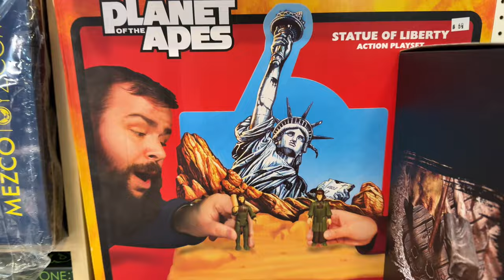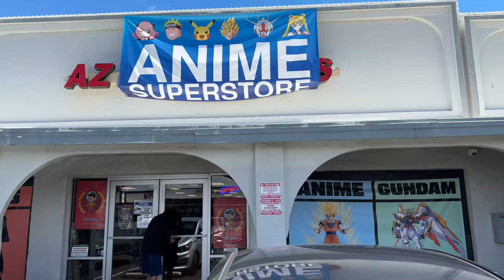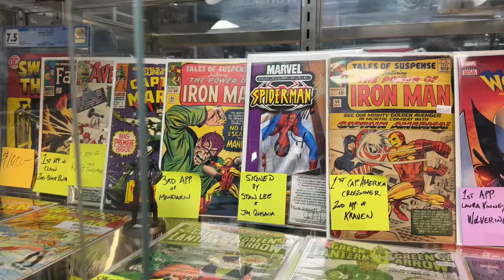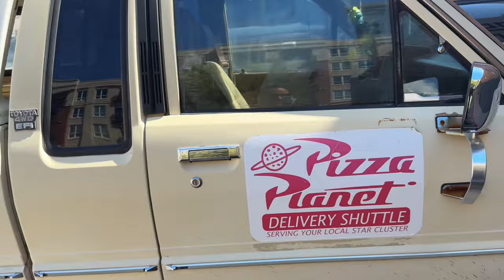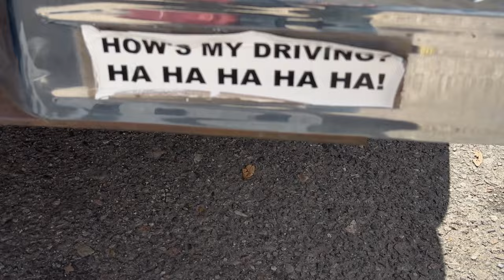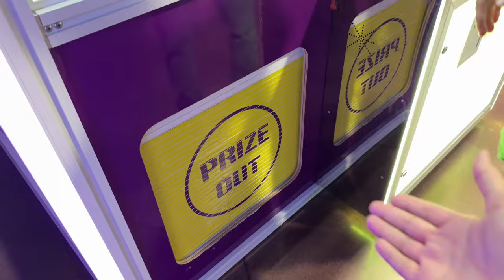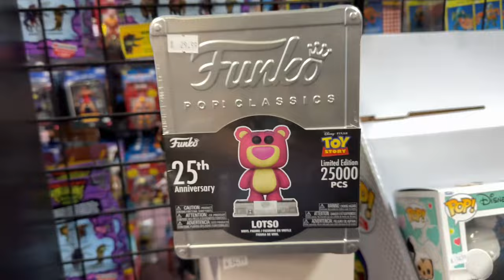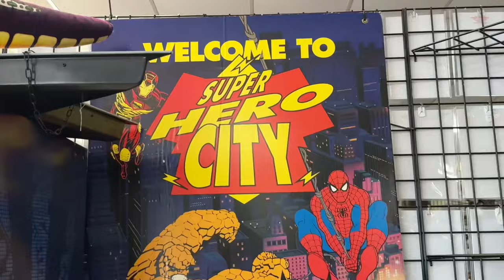Toy Hunters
SEND TodayIGrewUP FAN MAIL TO:

Redlands, CA
92375
United States